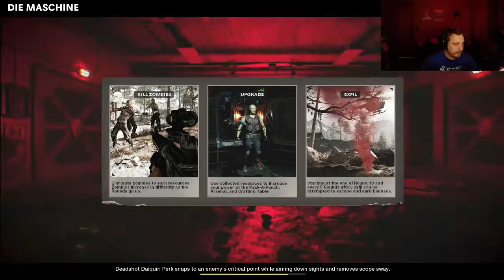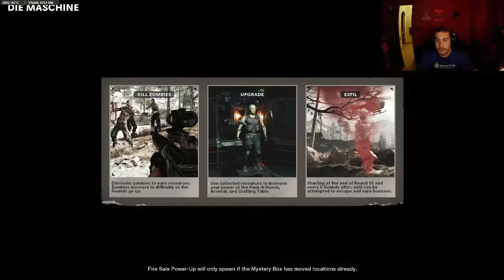John Dahl Live Stream